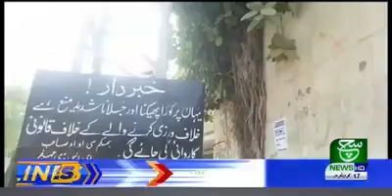جہلم مجاہد آباد اوور ہیڈ برج خستہ حالی کا شکار